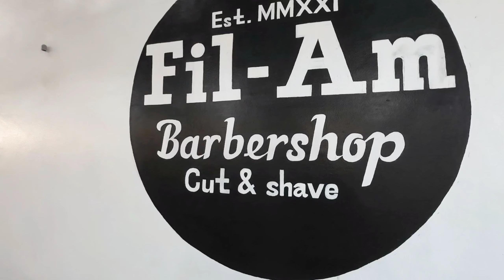Newly opened Barber Shop in Bacolod City + free massage + free coffee FIL-AM BARBER SHOP 🇵🇭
The Fil-Am Barbershop branch in Bacolod is opened 3 months ago.
The main branch is located at Dumaguete City, Negros Oriental.